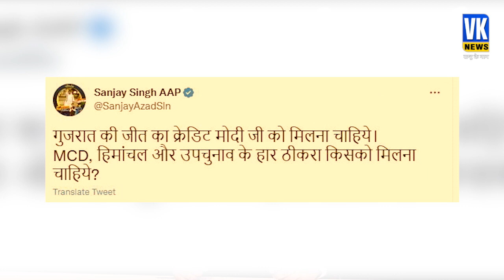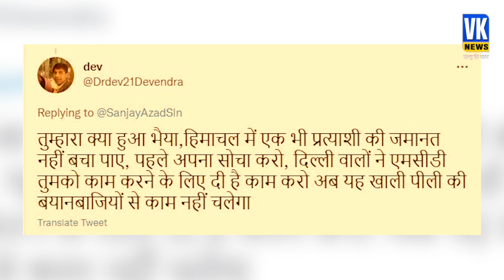Himachal की हार पर मोदी पर निशाना साधने की थी कोशिश ,लोगों ने ले लिए जमकर मज़े l Sanjay Singh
राज्य सभा सांसद संजय सिंह ने ट्वीट कर एक बार फिर अपनी और पार्टी की फजीहत करवा ली दरसअल , संजय सिंह ने अपने ट्विटर हैंडल से एक ट्वीट किया और बीजेपी पर निशाना साधने की कोशिश की उन्होंने लिखा अगर "गुजरात की जीत का क्रेडिट मोदी जी को मिलना चाहिये तो MCD,हिमाचल और उपचुनाव के हार ठीकरा किसको मिलना चाहिये? " अब इसपर लोगों ने उनके मज़े लेना शुरू कर दिया

Rajya Sabha MP Sanjay Singh once again got himself and the party embarrassed by tweeting. In fact, Sanjay Singh made a tweet from his Twitter handle and tried to target the BJP. If we want to get MCD, Himachal and who should get the shard of the by-elections?" Now people started enjoying him on this.